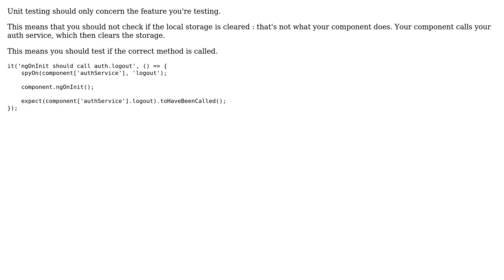Calling function to clear localstorage value from unit test - angular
With thanks & praise to God, and with thanks to the many people who have made this project possible! You are responsible for your own actions.